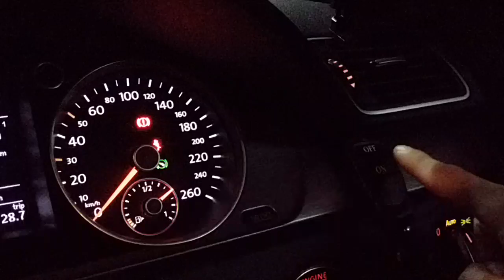Passat b7 tsi armytrix style quad exhaust valve by monster proshop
Custom made valve control armytrix design muffler box by monster proshop. Batu cave kl.  Monster p shop provide exhaust tuning and custom made exhaust oder for volkswagen,audi and all kind continental car . Pls cal 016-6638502 yin fo appoiment.